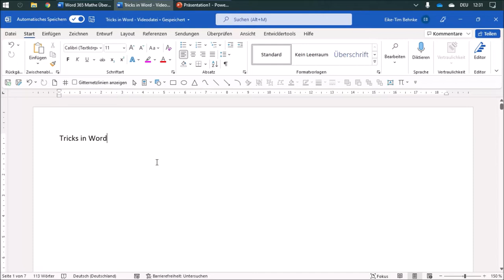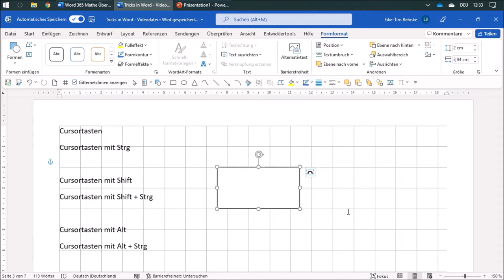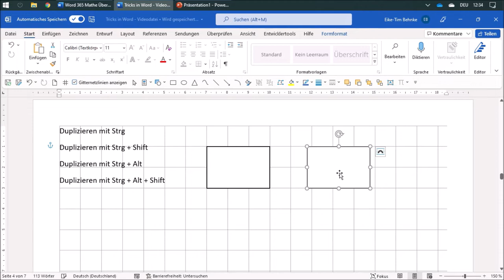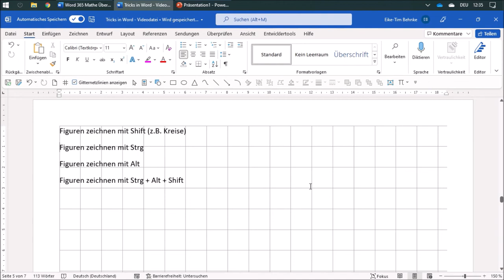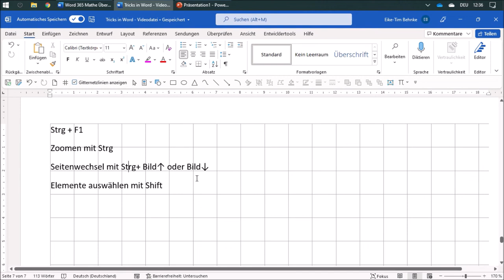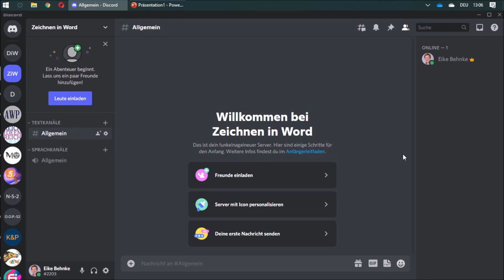15 Tricks - Mathe mit Word